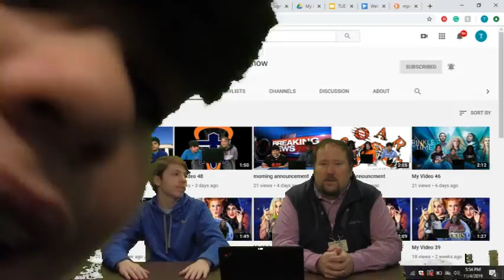Morning Announcements 1